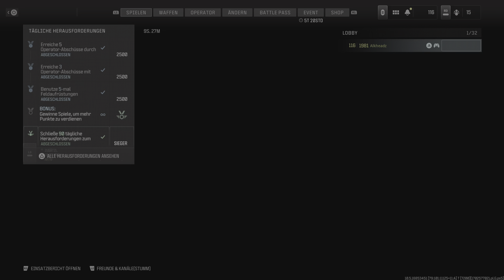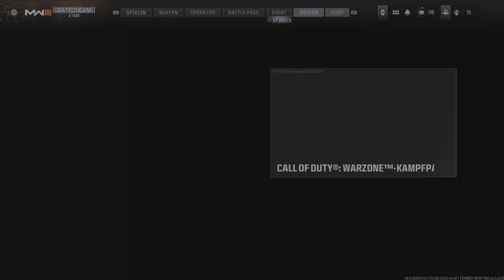Call Of Duty: Modern Warfare 3 - Waffenkammer 100% freigeschaltet &18 Sniper Kills@A.B. auf Terminal